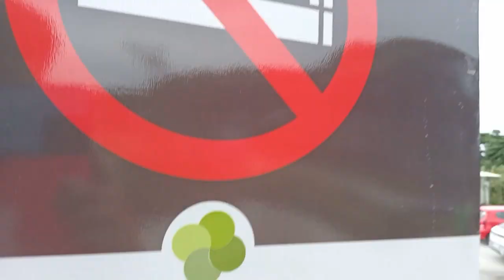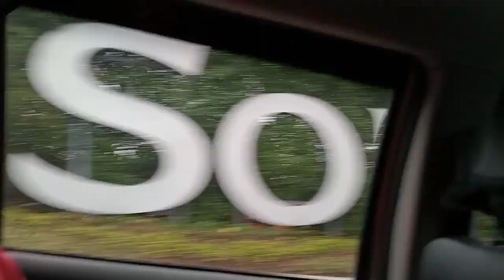part 3 pasyal